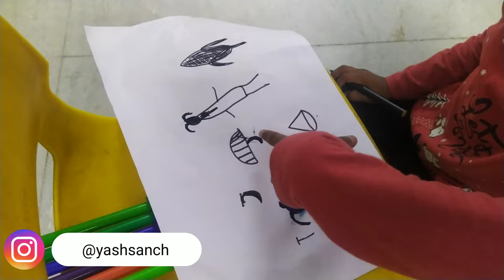funvlog with yash and sanch | last minute chicken curry | 27/100